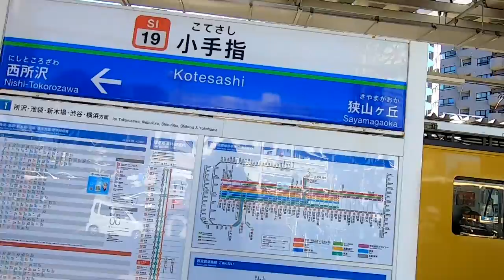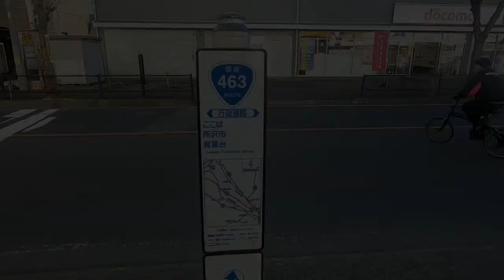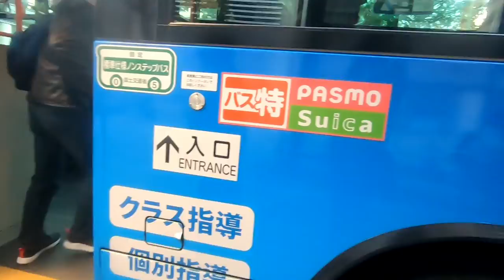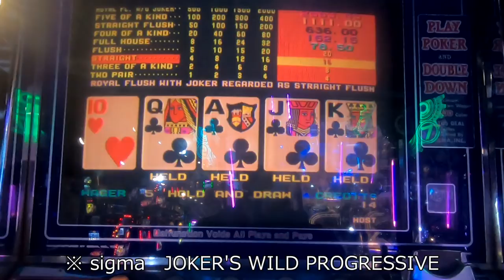所沢のゲーセンに行ってみた（その2？）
西武池袋線の小手指駅前から適当にゲーセン巡り　以前所沢に行ったとき（
今回はあまり収穫無し　最後のキャロムは本当に良い店舗
あとは所沢市内だと埼玉スポーツセンターにまだ行けてないけど、生きてるうちに行けますかねぇ…